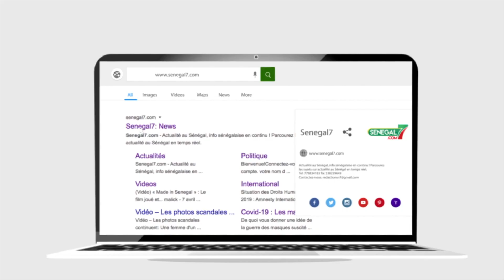Mansour Cissé sur la fin de mandat de Macky : "Lima gueume moy Abdoulaye Daouda Diallo lay diokh..."